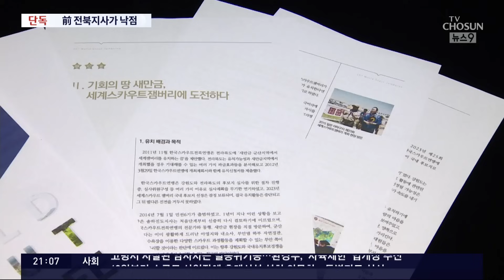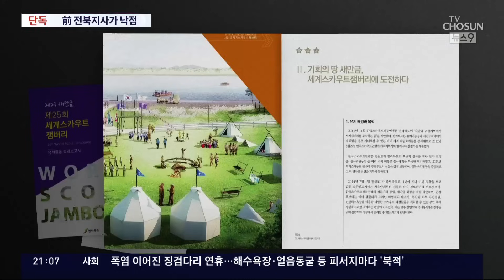[단독] 잼버리부지, 前전북지사가 낙점…유치백서에 "SOC 명분 필요"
새만금잼버리 의 후폭풍 은 가장 먼저 부지선정 을 한 전라북도 로 향하고 있습니다. 저희가 당시 작성된 유치백서 를 입수했는데, 거기엔 열악한 조건에도 불구하고 왜 새만금을 잼버리 장소로 결정했는지 이유가 나와 있습니다. 애당초 염불보다 잿밥에 관심이 더 컸던건 아닌지 모르겠습니다.